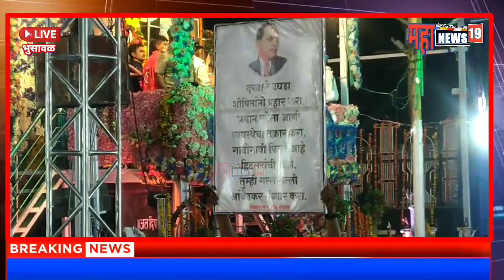Bhusawal;डॉ.बाबासाहेब आंबेडकर जयंती उत्साहात साजरी: महिला लेझीम पथकाने वेधले लक्ष@19MAHANEWS19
भुसावळात;डॉ.बाबासाहेब आंबेडकर जयंती उत्साहात साजरी: महिला लेझीम पथकाने वेधले लक्ष@19MAHANEWS19 breking todaysnews महाराष्ट्र जळगाव bhusawal to आंबेडकरवादी जयभीम भीम_जयंती आंबेडकर_जयंती_2024 जयंतीउत्सव नाशिक पुणे महू १३३वी जयंती